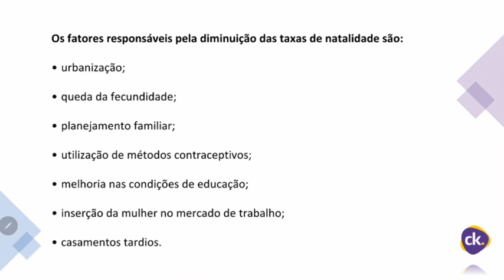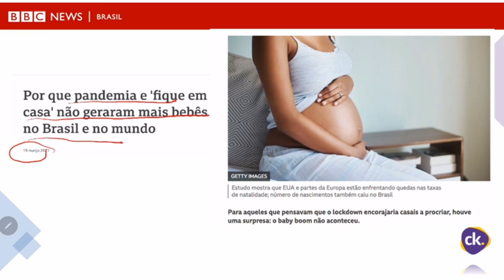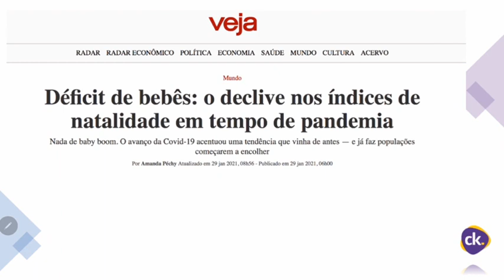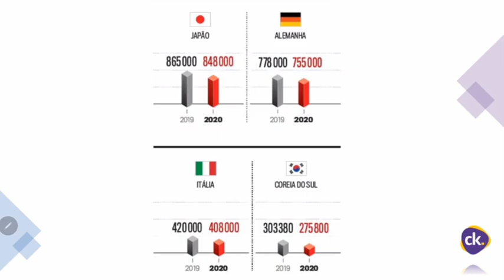O efeito da COVID-19 na natalidade brasileira.